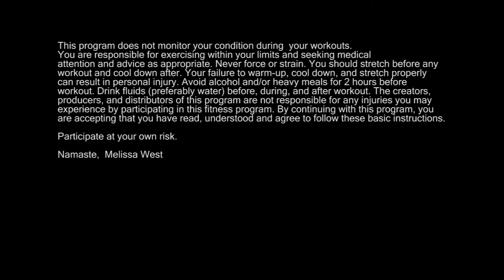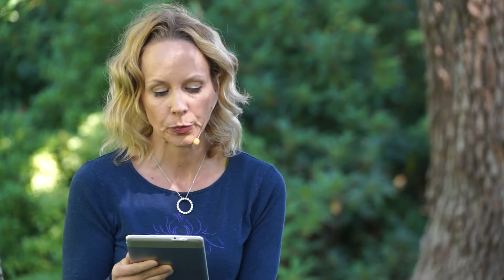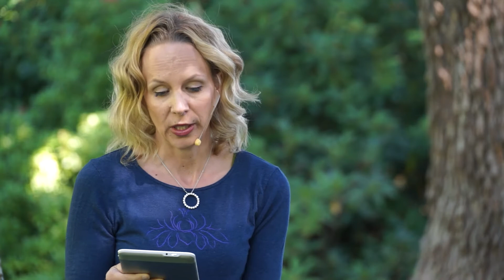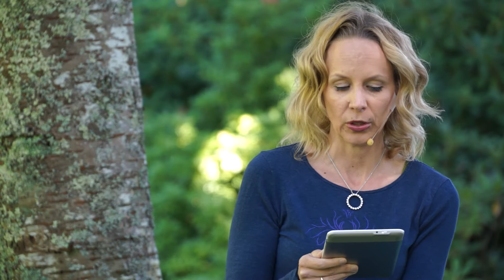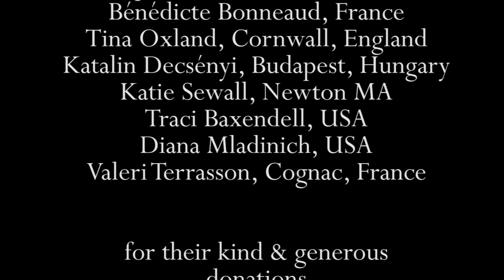Prana Yoga, Asatoma Mantra, 1 hour Yoga Class, Yoga Stories 2, Yoga with Melissa 239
For show notes click the link above

This 1 hour prana yoga class includes the asatoma sanskrit mantra for mantra meditation. The Om Asatoma is a powerful mantra. This class will include yoga and meditation with several yoga asana to prepare your body for seated mantra meditation. This hatha yoga class includes yoga for your hands, face yoga, alternate nostril breathing or nadi shodhana.

This mantra online is, Asato Ma from the Brhadaranyaka Upanisad (1500 BCE).
Om, Asato ma sad gamaya
tamaso ma jyotir gamaya
mrtyor ma amrtam gamayam
Lead me from untruth to Truth
Lead me from darkness to Light
Lead me from death to Immortality

Props Needed: Meditation Cushion, Yoga Blanket or Chair, Bolster

Yoga Asanas/Postures: Reclined Half Moon Pose/Supta Ardha Chandrasana, Apanasana/Knee to Chest Pose, Lunge Pose/Anjaneyasana, Pigeon/Eka Pada Rajakapotasana, Dharmachakra Mudra with Asatoma Mantra, Mouth Yoga/Facial Yoga, Downward Facing Dog/Adho Mukha Svanasana, Ear to shoulder each side,  Eye Yoga, Hand Yoga, Wide Legged Standing Forward Fold/Prasarita Padottanasana, Alternate Nostril Breathing/Nadi Sodhana, 1/2 Cow’s Face Forward Fold, Nadi Shodhana/Alternate Nostril Breathing, Upavistha Konasana/Wide Legged Seated Forward Fold, Nadi Shodhana/Alternate Nostril Breathing with Retention, Paschimottanasana/Seated Forward Fold

Description:

This class begins with an awareness on the two sides of your body and then focusing on the downward flow of prana with apanasana and reclined half moon pose. From there some warm up postures prepare you for many of the seated postures to follow in this class, from a seated mantra practice, pranayama and facial yoga. This class also includes yoga for your hands. There are several version of alternate nostril breathing/nadi shodhana offered in this class. Long periods of sitting are juxtaposed with seated forward folds to stretch out your legs.

We continue with our asato ma mantra and exploring the themes of moving from darkness to light and death to immortality in this class. There is a wonderful story of how prana overcomes all of the senses through the perfect expression of mantra that is shared.